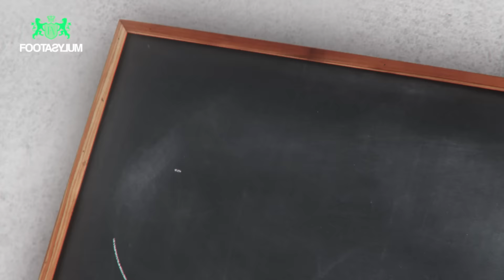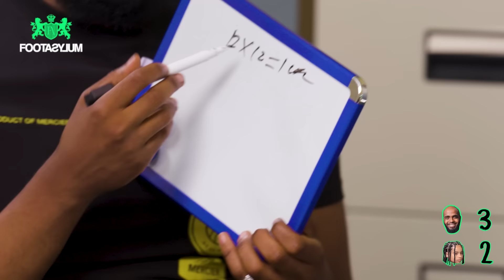CAN YUNG FILLY, HARRY PINERO, DARKEST AND SHARKY BEAT AN 11 YEAR OLD?? | Home Schooled S3 Ep2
@Sharky    puts YouTubers to the test against school kids in a variety of subjects.

Is  @Yung Filly  smarter than a 6 year old?  What about  @Harry Pinero  ? Maybe  @Darkest Man  ? Probably not...

Comment who you want to see on next time.